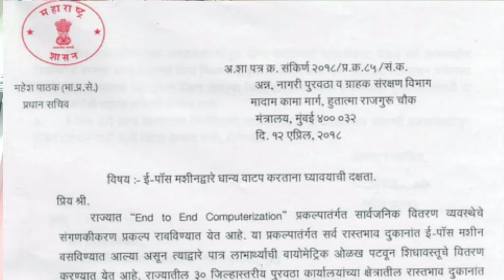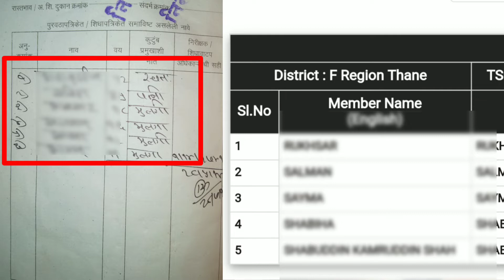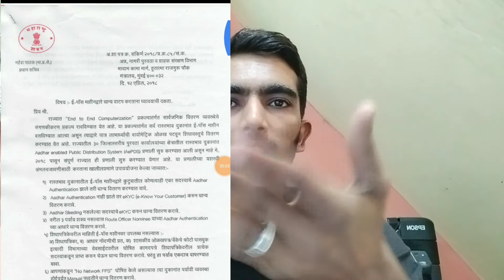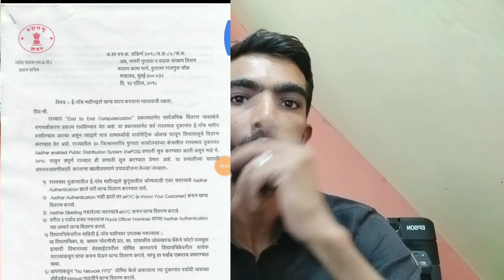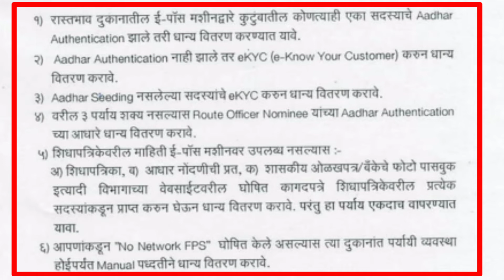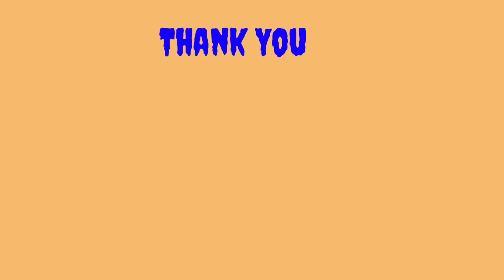Ration Card Par kaise Milega Pura Anaaj / By Solution Point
Ration card par kaise milenga pura anaaj/By Solution Point.

Dosto is video ke madhiyam se Humne ye samjhane ki koshish ki hai ke Achcha or saaf sutra Anaaj ye hamara haq hai agar ye pura nahi mil pa raha hai to kis (GR शाशन निर्णय) ka istemal karna hai . Or apne adhikar ki ladai kis tarah ladni hai. Or is me ration Dukan ki अहीमियत ko जियादा zoor de kar bataya gaya hai ta के loog sarkari ration Dukan or opne market ki ration Dukan ke beech fark samjhe.

शानशन निर्णय कॉपी / D.O letter link

Hum is channel ke zariye janta tak sarkari scheme ki jankari pohchte hai or social problem ka hal batate hai.